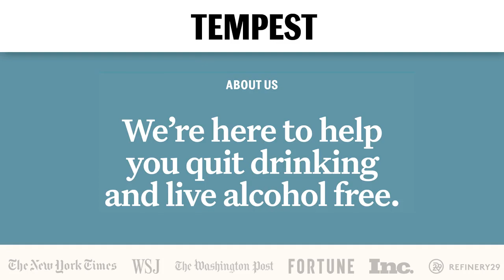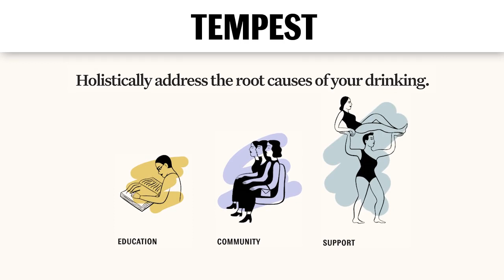'Quit Like a Woman' author Holly Whitaker on pursuing sobriety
Holly Whitaker, author of 2019's "Quit Like a Woman: The Radical Choice to Not Drink in a Culture Obsessed With Alcohol" and founder of the digital recovery platform Tempest, speaks to Yahoo Life about her journey to sobriety, the marketing of alcohol to women and forming healthy relationships with alcohol.

This interview was originally published on Yahoo Life on April 15, 2021